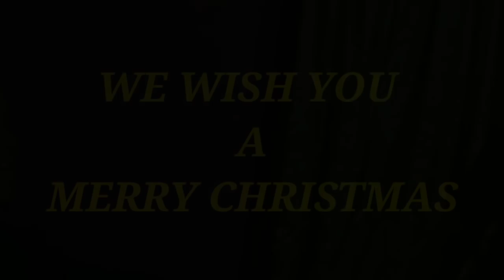Christmas Special l We Wish You A Merry Christmas and A Happy New Year